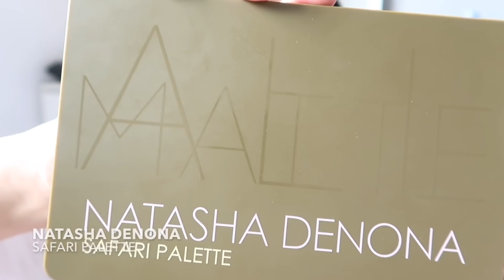[ Natasha denona ] 三款新品 | 真愛推薦最值得入手神仙貨！